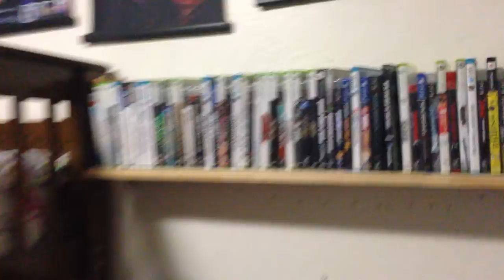Note To Self... ALWAYS Check Your Package IMMEDIATLY After You Bought It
Don't wait for a year to FINALLY check the game out. You might accidentally buy a game you didn't ask for...